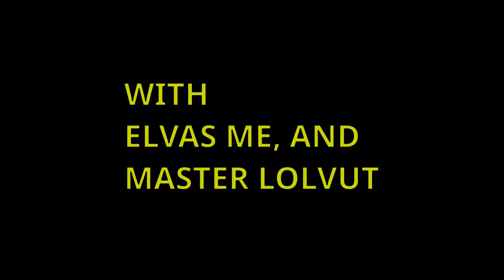starblast.io: THE PROTECTOR - movie tralier -- (read description)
i will make a moovie about a guy named Elvas, and his master, lolvut.
its gonna take a while, to make it, but im sure, time will worth it :)

ATTENTION:
i have run into a major problem, i lost several recordings for the movie. i have to create new ones to fill the hole with them. but, since the update that the heavy mine takes 10 sec to activate, it will be wery hard to make the necessary videos :(
please be patient, i think you can understand whats happening!